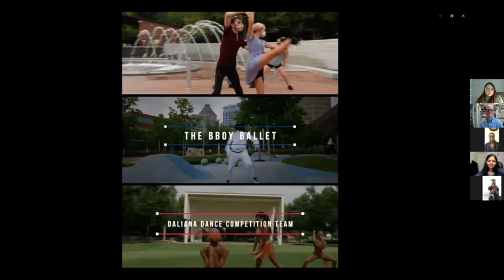History Lunch Break: Dancing Who We Are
The 2020 National Dance Day festivities are taking place online rather than live in LeBauer Park. We’re joined by Amanda Miller from Greensboro Downtown Parks and performers Jaleel Cheek, Ramya Sundaresan Kapadia and Tabia McKenzie to talk about different dance traditions and how they bring people together even during a time of social distancing.